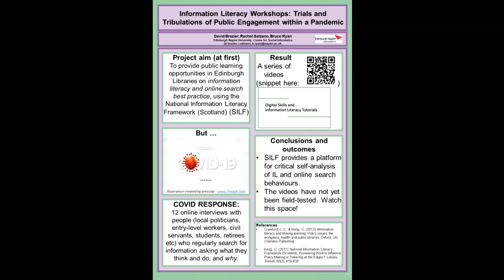ECIL2021 PT 401 BRAZIER & al. IL Workshops : Trials and Tribulations of Public Engagement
Information Literacy Workshops: Trials and Tribulations of Public Engagement within a Pandemic
David Brazier, Rachel Salzano, Bruce Ryan
Edinburgh Napier university, United Kingdom

Project Aim

This Internally funded Public Engagement| project was aimed at engaging the public of Edinburgh to provide learning opportunities on Information Literacy and online search best practice.

Two in-person workshops were organised for March 2020, to be hosted at an Edinburgh library. Prior to COVID, our proposed plan was that the workshops would draw from the Scottish Information Literacy Framework (SILF) (Crawford & Irving (2013); Irving (2011)) to underpin their content, structure, and design. A participant-led approach was to be used to facilitate sharing of participants’ lived experiences of information needs, search -behaviours and internet use, in part by demonstrating their existing information practices. This would have been supplemented with demonstrations and discussion on good practices to develop skills, based around the SILF pillars. However, COVID forced the cancellation of the workshops.

Methodology

After cancellation, rather than retire the project, the deliverable was redesigned as a series of tutorial videos that demonstrate the SILF’s principles. This required a shift in methodological approach. Showcasing participants’ expertise was still deemed of utmost import so online audio or video interviews were recorded with 12 participants to provide the tutorials’ core content.

Questions, derived from the SILF, covered participants’ understanding of the term ‘information’, their information-needs, how they convey and fulfill information needs, barriers they have encountered, and how they validate and share information. Participants were not asked to demonstrate information searching.

Interviews were piloted with 3 participants, leading to only minor changes. The 12 participants were a convenience sample recruited from the researchers’ personal contacts. Participants included individuals from wide age and working background ranges, such as students, former civil servants, and members of civil society organisations, all of whom regularly search for and use information in their personal and professional lives.

Participants’ answers to each interview question were edited together into video tutorials to be used in future in-person workshops, each with a short introduction to its topic and closing words to introduce workshop activities.

Outcomes

The interviews demonstrated the suitability of the SILF, in the form of themed questions, to provide a platform enabling members of the public to reflect on their information literacy and online search behaviours. This reflection allowed the participants to critically analyse their own behaviours, for example identifying reliance on a certain search engine, reliance on ‘experts’, and (in some cases) fragility of their knowledge around accessing internet services to obtain information. The outcome of the video tutorials is a contribution to public engagement and lifelong learning, although these are yet to be used in practice and suitably evaluated with participants.